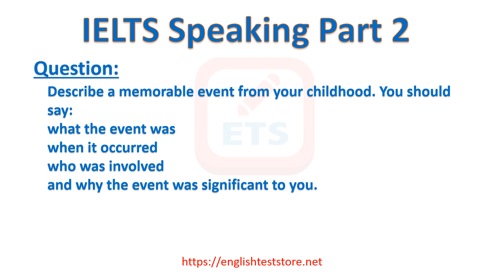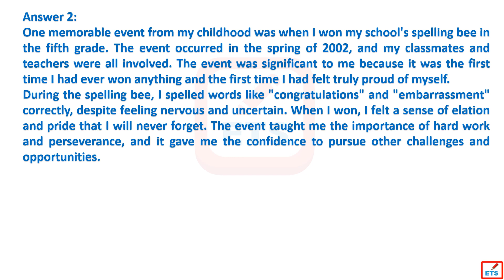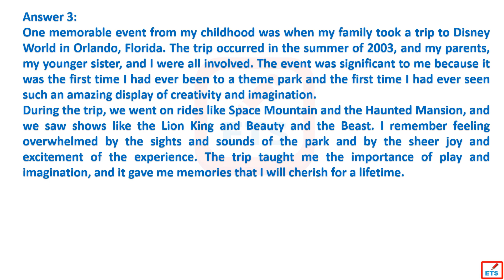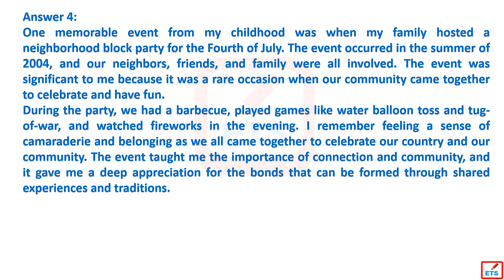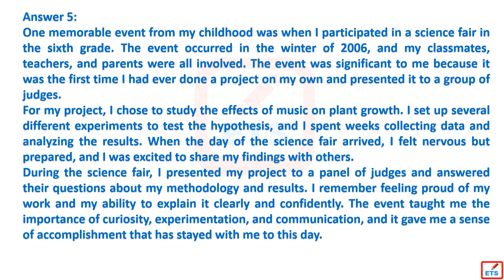IELTS Speaking Part 2: Describe a memorable event from your childhood.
Describe a memorable event from your childhood. You should say:
what the event was
when it occurred
who was involved
and why the event was significant to you.